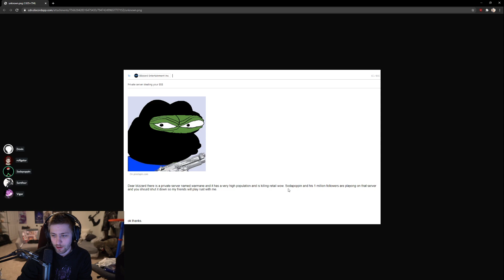MONKAS - Just Chatting / Sodapoppin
Clip from twitch by bam112004